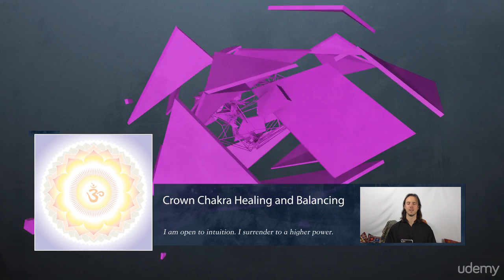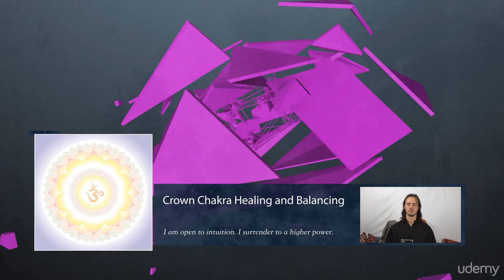95 Crown Chakra Healing Meditation